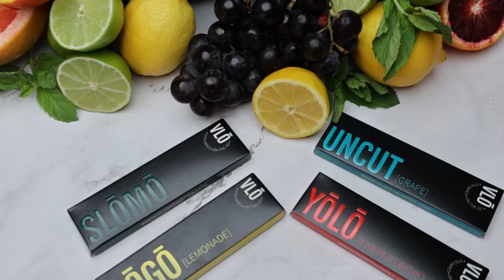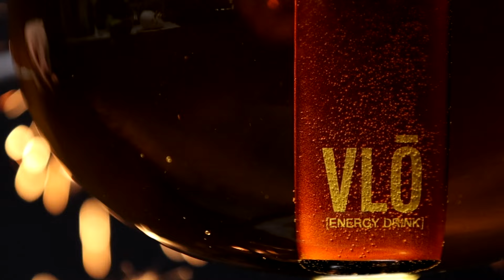THEY'RE GOING TO REGRET THAT!!